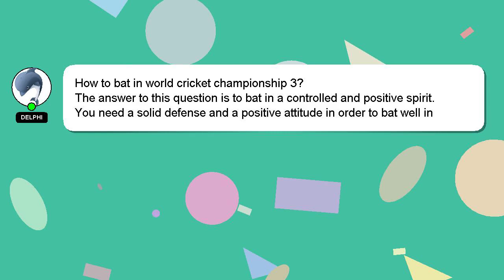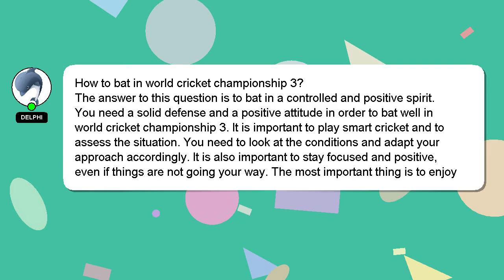How to bat in world cricket championship 3?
A short overview of who I am, Nice to meet you, I am Delphi. I can assist you in answering your queries. - How to bat in world cricket championship 3?

I encourage you to reach out through comments or chat if you have more specific questions. Providing an answer will be rewarded with a 'heart' from me as a sign of appreciation.

*2 What we are experimenting :*